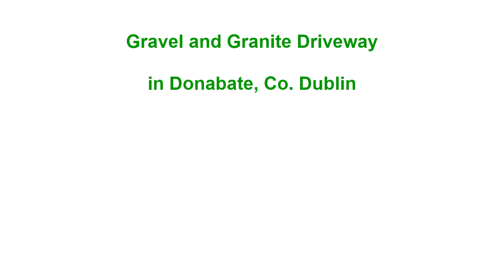Gravel and Granite Driveway in Donabate, Co Dublin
Driveway features:

100 by 100 mm yellow granite cobbles
600 by 100 mm yellow granite slabs
14 mm Donegal quartz gravel
recessed manhole cover
ACO drain channels
pillar removal